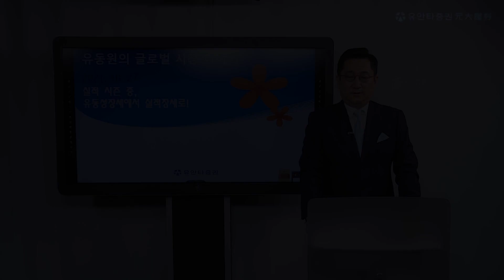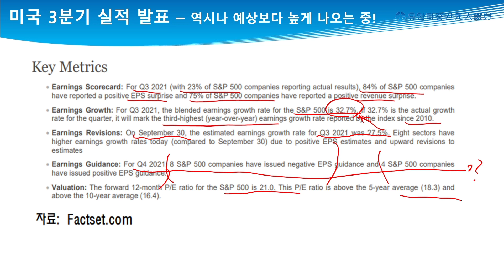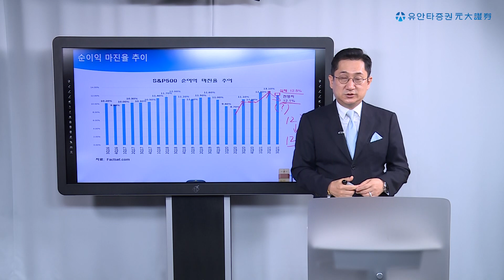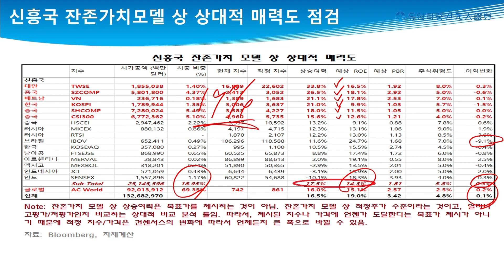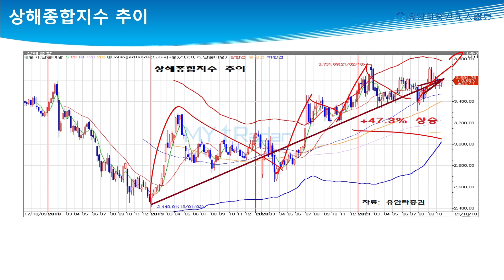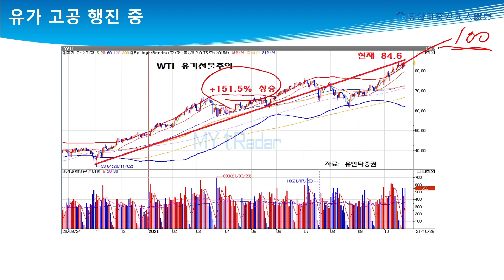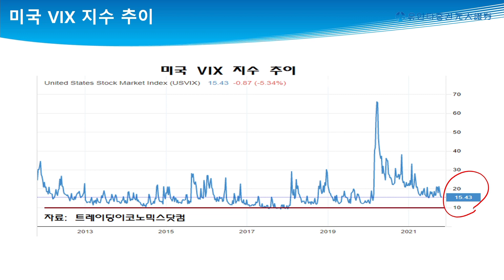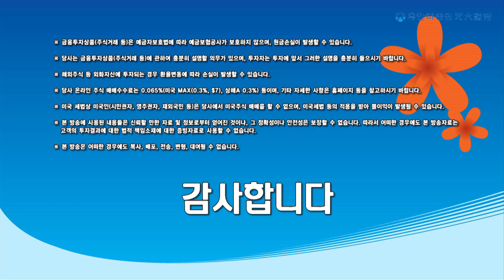[유동원의 글로벌 시장이야기] 실적 시즌 중, 유동성장세에서 실적장세로!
0:00 인트로
0:37 지난주 미증시 흐름
2:20 미국 3분기, 4분기 실적 추이 점검
12:34 선진국 & 신흥국 매력도 점검
15:07 중국 투자 매력도 점검
23:02 인플레이션 외 경제지표 점검
28:56 대체자산 추이 점검
30:27 업종별 상승여력 및 포트폴리오 점검